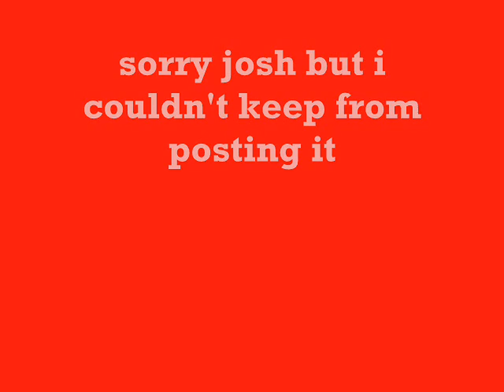Josh being Himself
Well i know that this is stupid but i am still going to post it. mainly its just josh not wanting his picture taken.